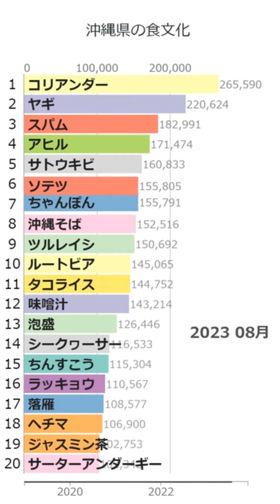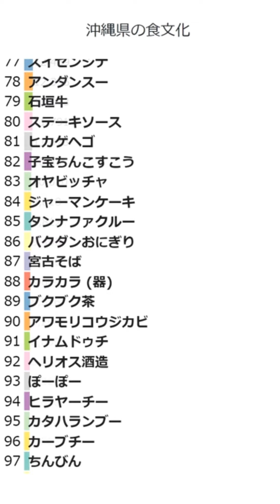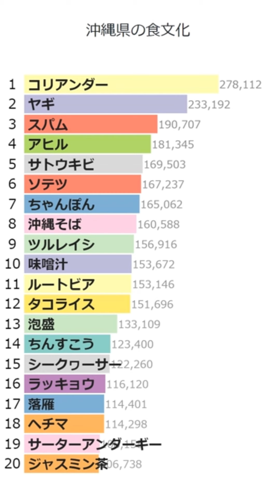「沖縄県の食文化」Wikipedia 閲覧数 Bar Chart Race (2019～2023)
Wikipediaカテゴリの「沖縄県の食文化」にある記事のアクセス数によるBar Chart Raceです。
2024/1/1付のウィキペディアのデータを使用しています。
2019年1月から2023年12月の5年間のアクセス数データです。